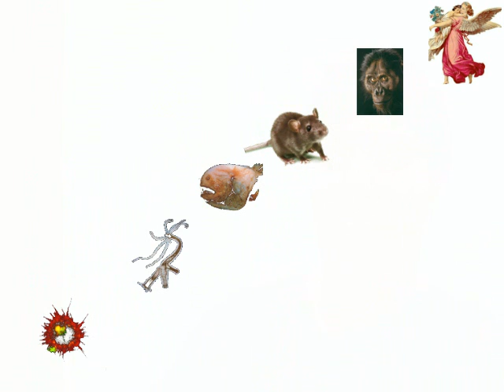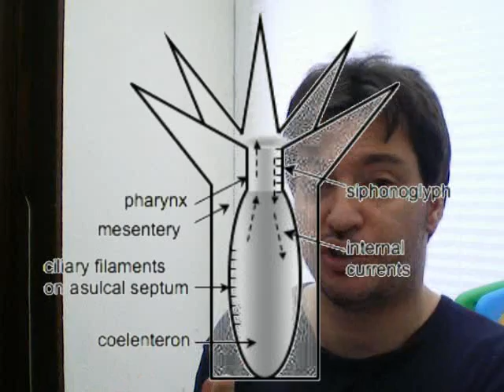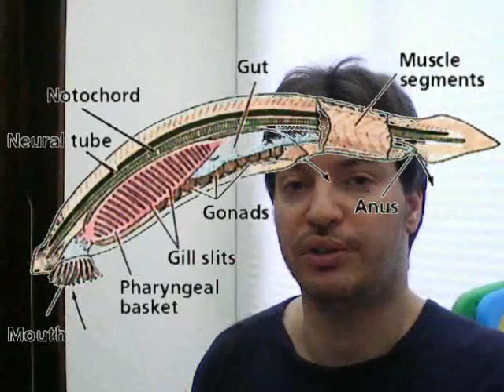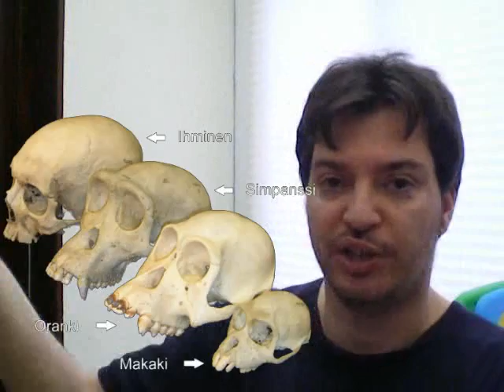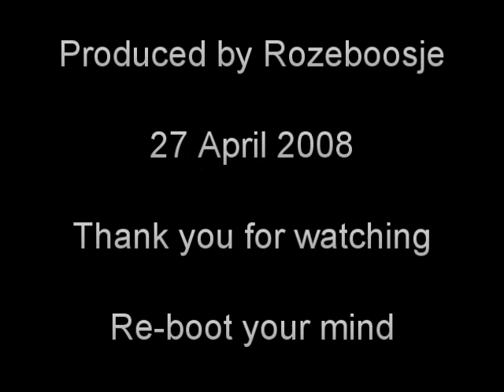Why evolution made you ugly - Part 1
Starting from the caricature that creationists present as "the theory of evolution" we work our way to something a bit more like the real thing.